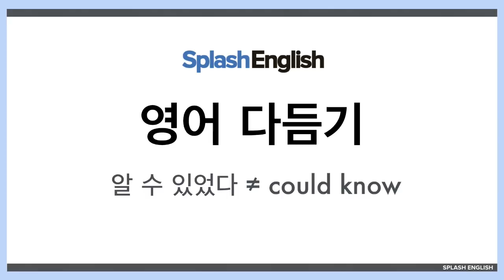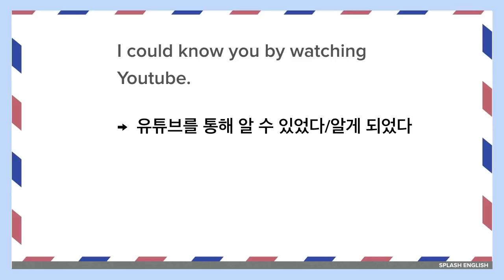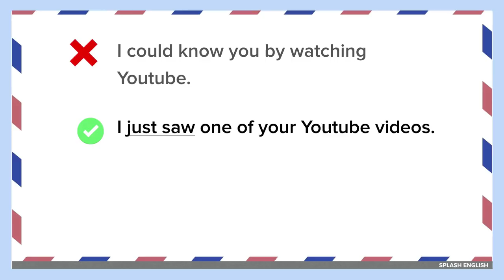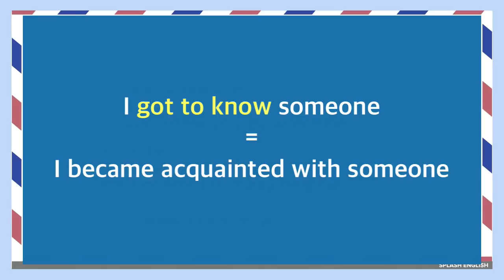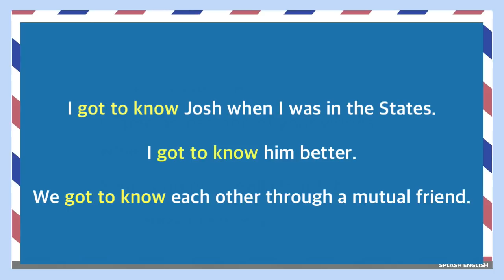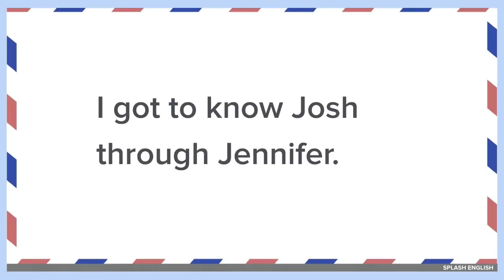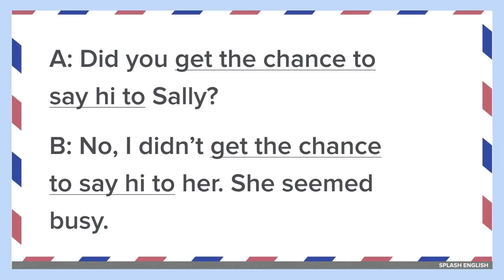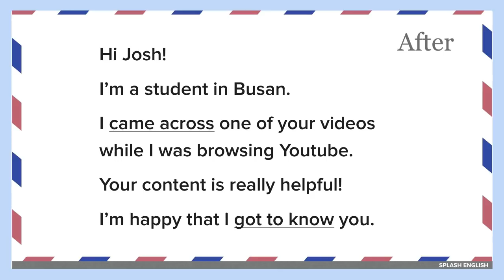[영어다듬기] 알 수 있었다는 영어로 could know 가 아님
☉ 비즈니스 영어, 영어 회화, 영어 발음을 온라인/오프라인 수업에서 가르치고 있습니다. Josh 강사를 고용하시려면 에서 연락 주세요~ ☉

♠ "got to know" 에 표현에 대한 추가 설명은 아래 뎃글이나 이 동영상 에서 확인해 주시기 바랍니다.